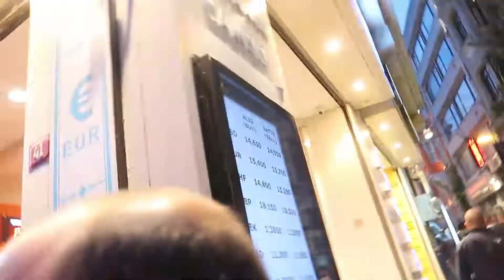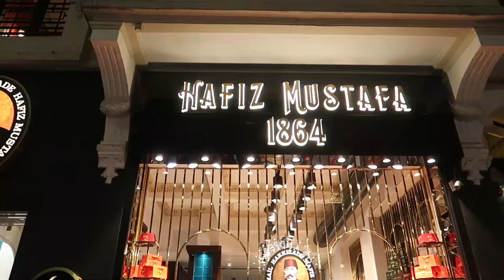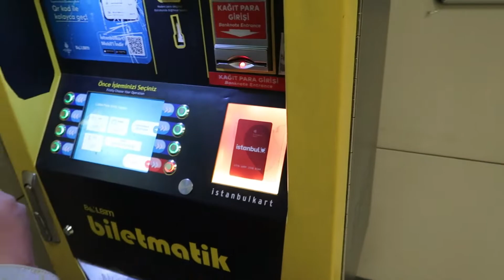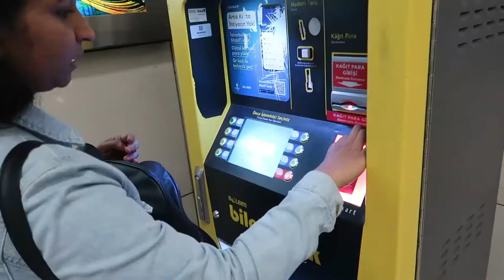SHOPPING AND FOOD VLOG IN ISTANBUL ON OUR LAST DAY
This was our last day in Istanbul and we spent night at Taksim square doing shopping and having authentik Turkish food.

Love you!
SWABHI :)